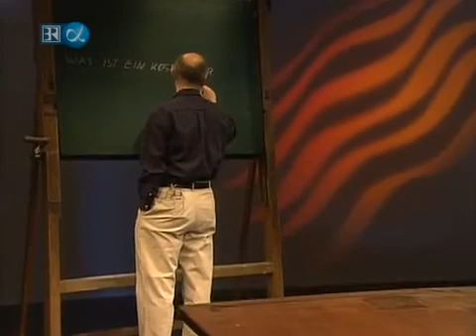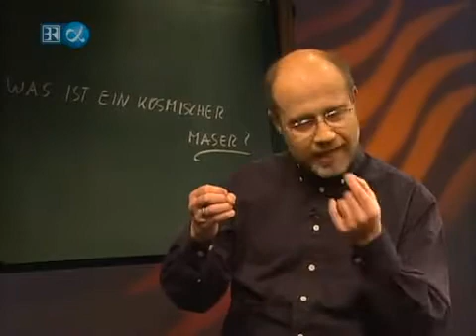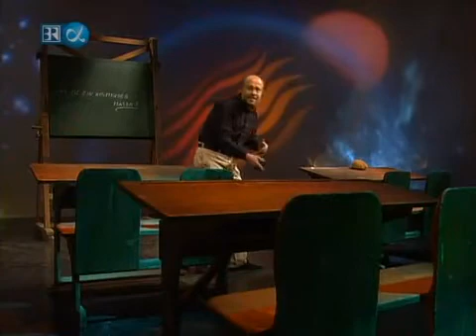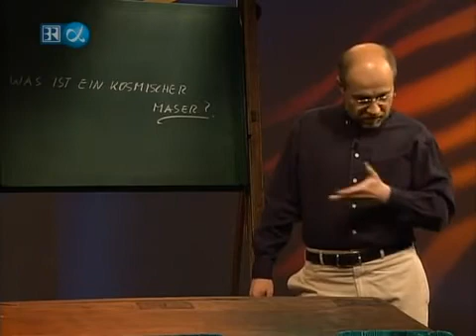Alpha Centauri - Was ist ein kosmischer Maser - Folge 124